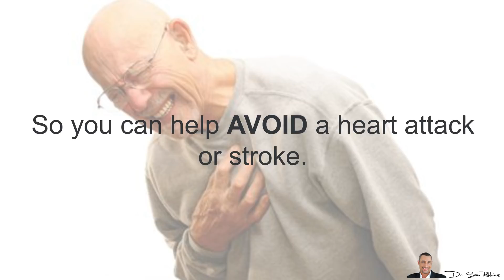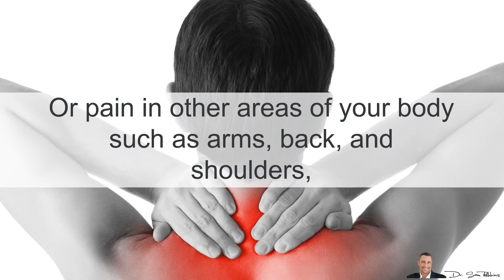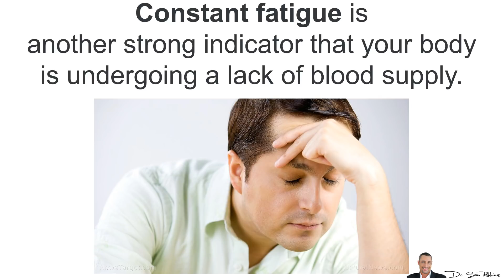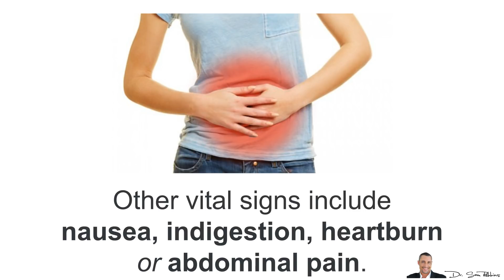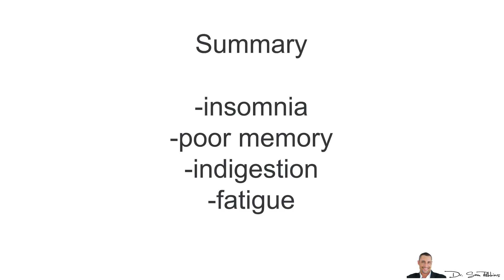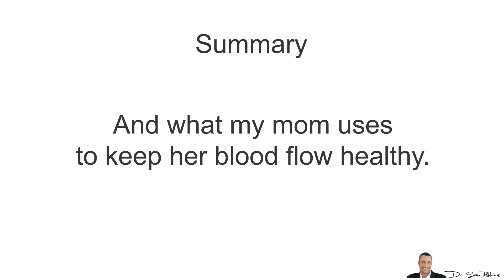💓Are You About to Have A Heart Attack? - 30 Day Warning Signs - by Dr Sam Robbins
How I quickly improved my dad’s blood flow in only 30 days (copy the same formula):

💓Are You About to Have A Heart Attack? - 30 Day Warning Signs
For the past few decades, heart disease and strokes are the #1 leading cause of death around the world. And sadly, this also affects both sides of my family - heart attacks on my mom’s side and strokes on my dad’s side.

Now, there are lots of reasons that may cause a heart attack or stroke - high cholesterol, blood pressure, blood sugar, hormonal imbalances, etc., etc. However, the bottom line and common denominator is always -- poor blood flow circulation.

However, the good news is that there are about 10 crucial symptoms, that tend to occur within 30 days for having a heart attack or stroke.

What’s important is that you pay attention to your body’s natural “warning signs”, so you can help avoid a heart attack or stroke.

Body Weakness

About a month before, unusual body weakness is a key symptom resulting from the lack of blood flow and circulation. Due to the narrowing of arteries, weakened muscles are a red flag when it comes to anticipating a heart attack in its premature state.

Dizziness

When there is a lack of blood flow, dizziness is another symptom that shouldn’t be taken lightly. The lack of proper circulation affects the blood flow to the brain which can result in uncomfortable dizzy spells.

Cold Sweats & Excessive Perspiration

Following dizziness, experiencing cold sweats is another signal that your body may be under duress. Without adequate blood flow, your body may feel clammy, cold, and generally unwell. Unusual or excessive sweating is an early warning sign of a heart attack. It might occur at any time of the day or night.

Chest Pain & Tightness
If you are experiencing chest pain, or pain in other areas of your body such as arms, back, and shoulders, you’ll want to seek medical attention as soon as possible. Chest pain and chest tightness are key symptoms to acknowledge in order to prevent a life threatening heart attack.

Cold or Flu Symptoms
Many heart attacks victims have also experienced cold or flu symptoms a month prior to their illness. This is a good indication of one’s health that shouldn’t be overlooked.

Body Weakness
Along with overall body weakness, constant fatigue is another strong indicator that your body is undergoing a lack of blood supply. When this is the case, your body experiences the discomfort of overexertion due to the fact that it is working a lot harder to generate sufficient blood flow.

Shortness of breath is another key symptom to note when predicting a possible heart attack. With every muscle that requires oxygen and adequate blood flow, your lungs are no different. When your heart is distressed, your lungs will naturally be affected and typically show signs through a difficulty in breathing.

Abdominal Pain or Indigestion

Other vital signs include nausea, indigestion, heartburn or abdominal pain. Again, due to poor blood flow, nutrients aren’t being absorbed properly, leading to stomach discomfort.
Insomnia

Insomnia is also associated with an increased risk of a heart attack or stroke. A decrease in oxygen levels — due to poor blood flow — may trigger subtle changes that lead to anxiety, insomnia, and agitation that can’t be explained by normal circumstances. People who’ve had a heart attack often realize afterwards they began to experience anxiety and sleep problems in the months before the attack.

Changes in Thinking / Remembering

We all become forgetful at times, especially as we get older. However, if you noticed a dramatically worse memory for some odd reason, it’s most likely due to lack of oxygen to your brain due to poor circulation.

Thanks
DrSamRobbins